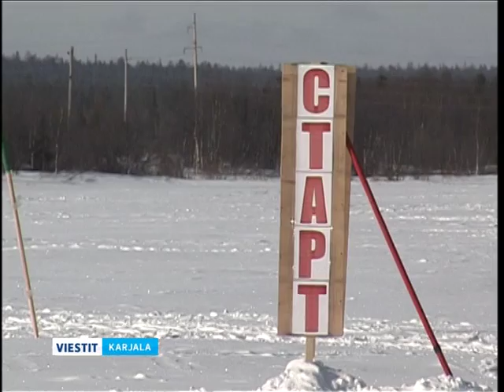Pedroiden holitajan päiv Lovozero-saamelaižes küläs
Murmanskаn agjan Lovozero-saamelaižes küläs mäni 80. tradicionaline Pohjoižen praznik. Sil aigal oli Pedroiden holitajan päiv. Praznik jatksi kaks' päiväd. Vepsläine toimitai Maria Filatova oli sigä mugažo.